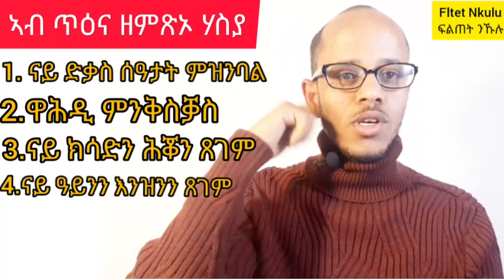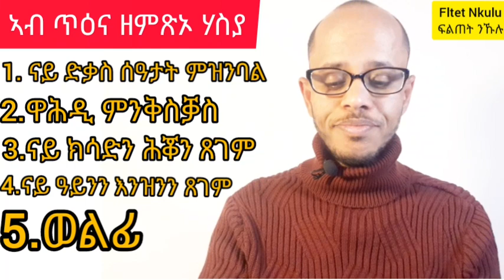ዘይግቡእ ኣጠቓቕማ ቴክኖሎጅን ሳዕቤናቱን.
ኣብዛ ቪድዮ 10 ነጥብታት ቴክኖሎጂ ዘምጽኦ ኣሉታዊ ሳዕቤን ኣብ ማሕበራዊ ናብራናን ጥዕናንን ብሰፊሑ ተገሊጹ ኣሎ። ሰናይ ምክትታል።
The negative effects of technology on our social  lives and our health.